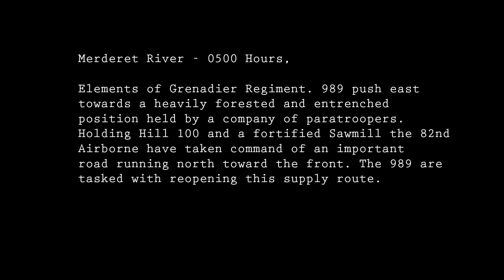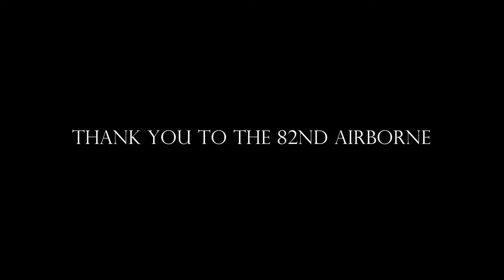Under the Pines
A Zug from Grenadier- Regiment 989 is tasked with stopping a forward push from the American lines and to retake the ground captured by a company of Paratroopers. 08.31.14